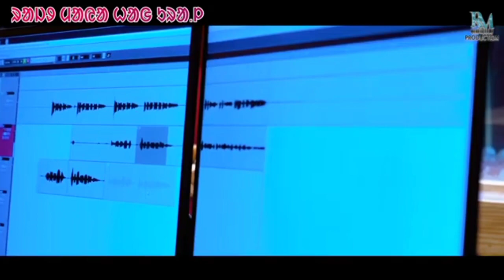1000 AASHIQ INJ TAYOM RE // New Santali Studio Version Song 2023 // New Santali Video Song // Update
1000 AASHIQ INJ TAYOM RE // New Santali Studio Version Song 2023 // New Santali Video Song // Update

# SupaiSoren

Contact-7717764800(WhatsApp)